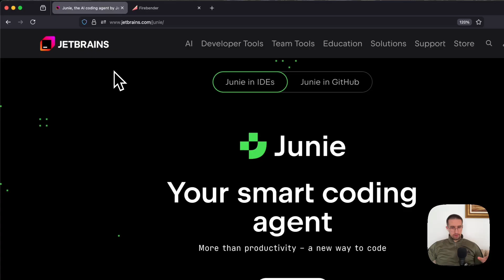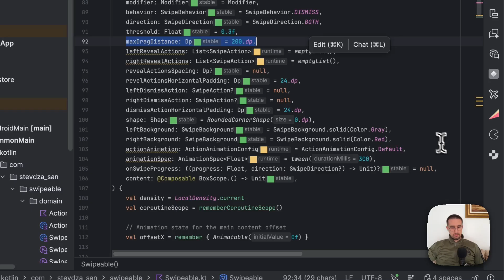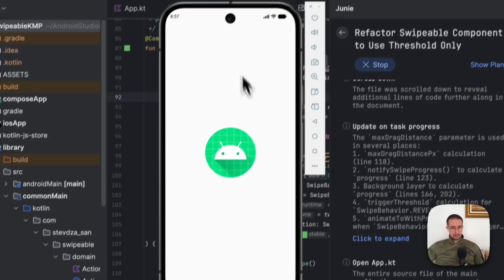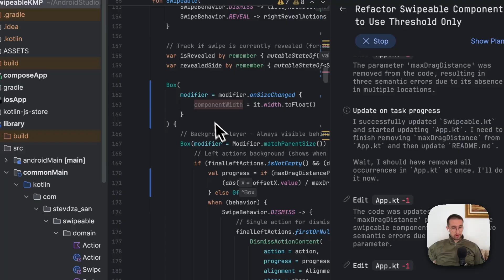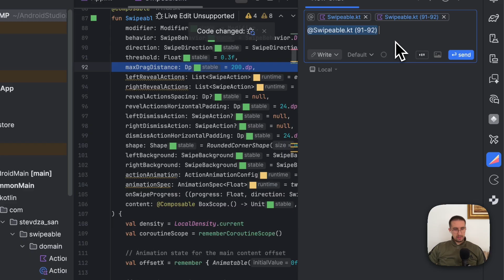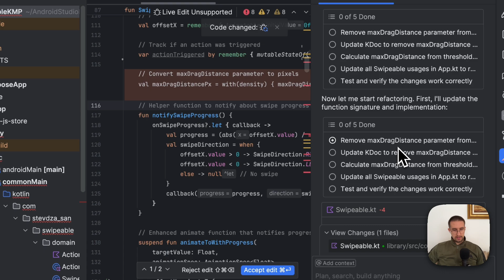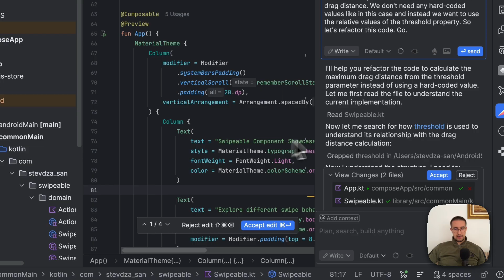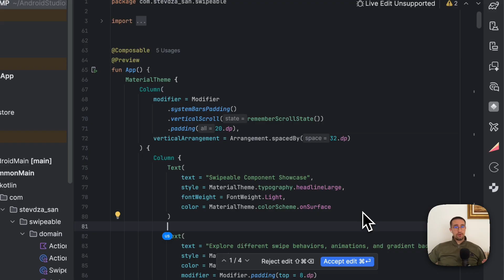Which AI Assistant should YOU choose for Android Studio 🤔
🔶 #1 AI for Android Studio